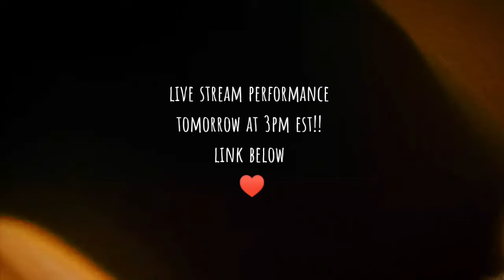Funeral - Phoebe Bridgers (cover by Michi)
Hi guys!! I'm performing on an Airtime live stream with Olivia Griffin tomorrow!! We'll be sharing our favorite songs and playing some of them for you live! The show is from 3-4pm EST and it's FREE!! ♥️ I might even debut my next single live for the first time.